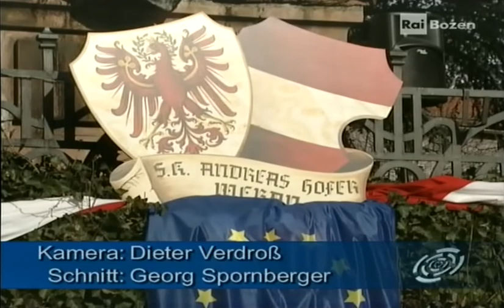Andreas-Hofer-Landesfeier am 17.02.2013 in Meran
Bericht im RAI Sender Bozen vom 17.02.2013

MERAN - Am Sonntag, den 17. Februar 2013 fand die traditionelle Landesgedenkfeier für Andreas Hofer, Landesoberkommandant der Tiroler während der Freiheitskriege im Jahre 1809 gegen die Franzosen und Bayern, in Meran statt.